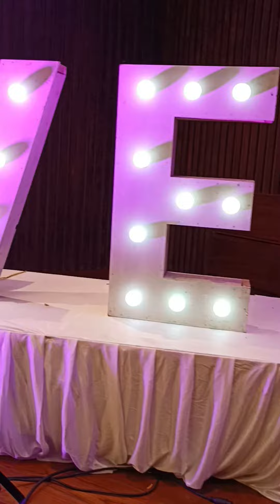Semi-circular Balloons Gate | Gate Theme || By Virat Event Maker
Party Theme :-
 Balloons Gate Theme

Deals With all kind of Event work and Decoration :-
Wedding
Birthday Party
Ring Ceremony
Room Decoration
Baby Shower
Co-operate Events
All Event Management

In Areas :-
Vapi
Daman
Mumbai
Silvasa
Dadra and Nagar Haveli
Valsad
And near by above areas.